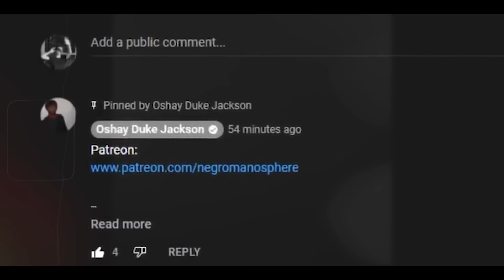Tariq Nasheed Does The Unthinkable To Roland "Clapgate" Martin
Tariq FINALLY exposes Clap Gate Democratic Martin!